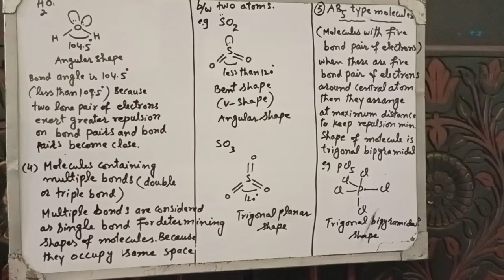Applications Of VSEP Theory Part -3